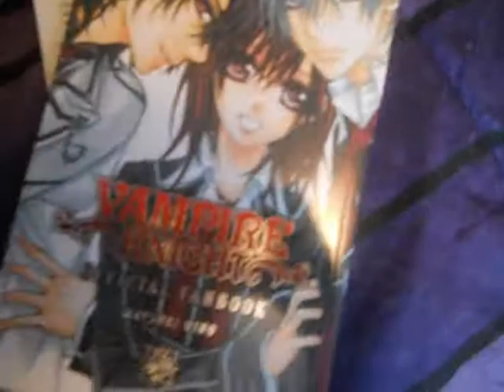Mall Buys 10-20-12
I love Vampire Knight. Team Kaname. More videos coming soon. :)